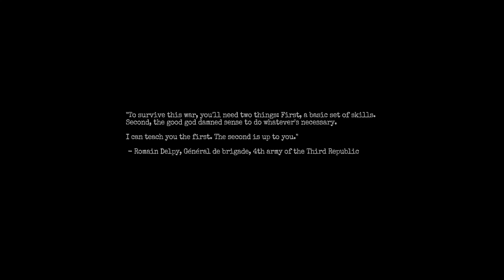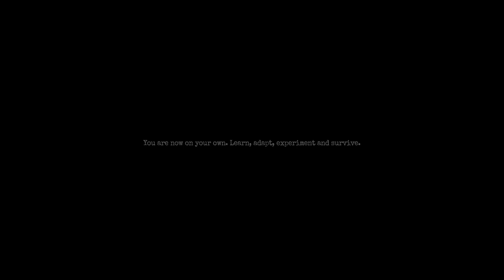Amnesia The Bunker Part 1 Into that bunker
its too scary to go into lower hell
need to find a way out of this hellhole